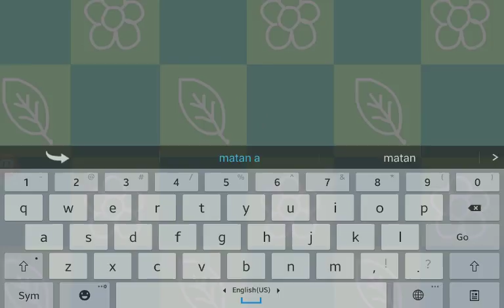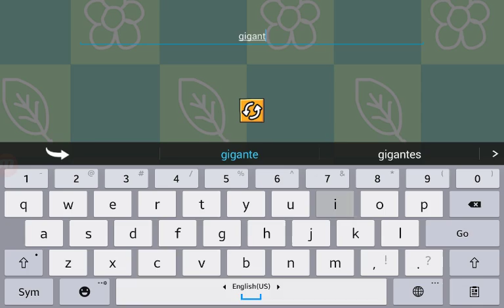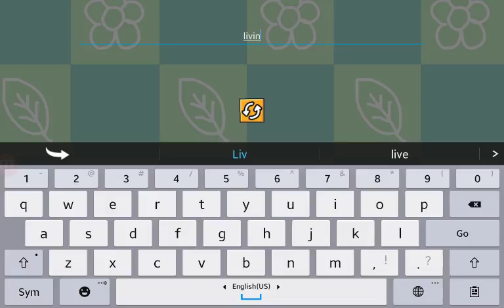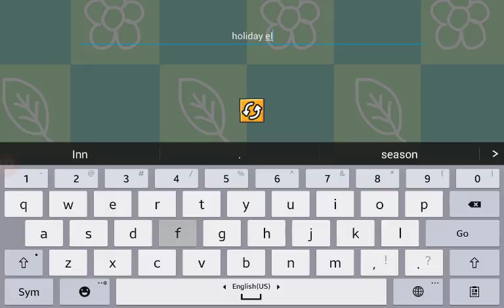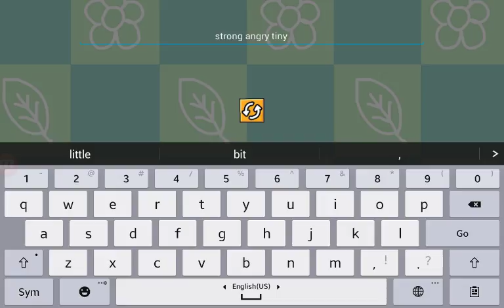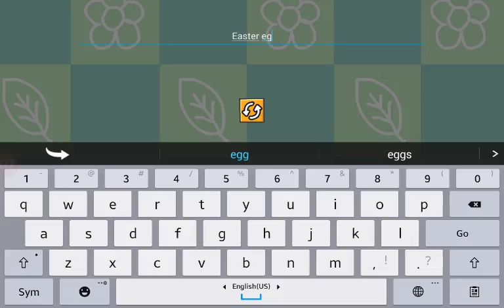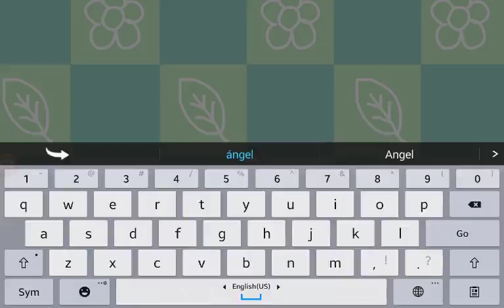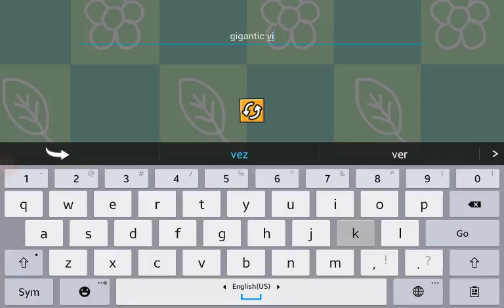Scribblenauts madness (?) Part 2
So in this part I completed some levels and started "madness" in the playground mode which I was too blind to see apparently  and the  there was the epic yet not so epic cthulu  fight